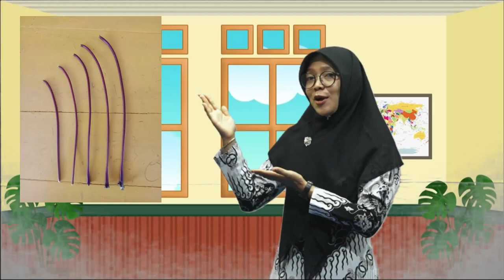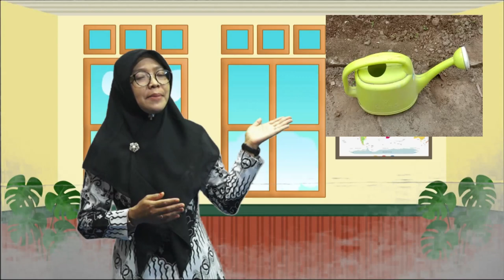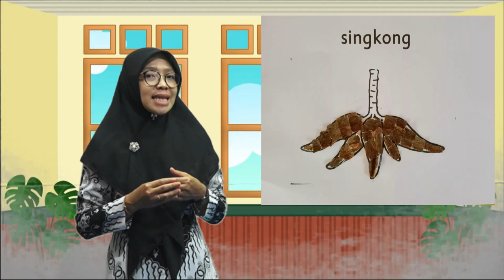Lomba Karya Inovasi PPJ PGRI_Kbm_Tugiyati_TK Pertiwi 14.25.05 Rangkah